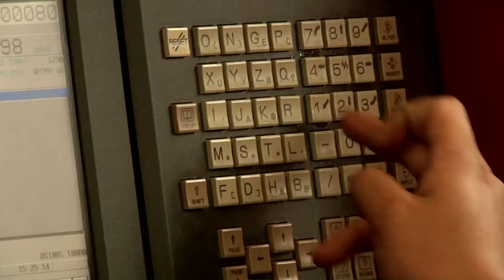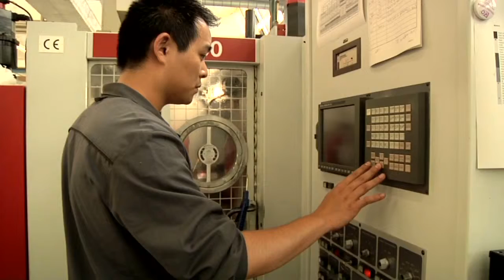Dixi Polytool SA - Le Locle - machine, manufacturing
Dixi Polytool has established itself as one of the world's most competitive companies in the field of machining solutions. Excellence, expertise and customer satisfaction are our priorities.

tool angler miller milling machine diamond cut precision reamers shaped system clock medical machining mechanical wear electronic automotive parts molder eyewear micro-machining machine tool manufacturing machine